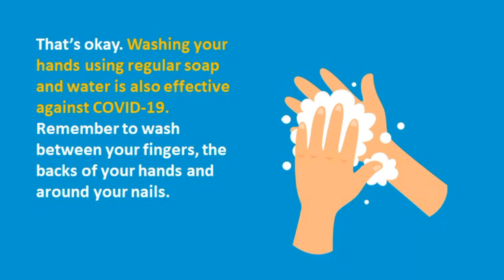INTRODUCING MY COCKER SPANIEL PUPPIES!!!!!!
Hi guys!!!
In this video I'll be showing you my COCKER SPANIEL puppies!!!
Unfortunately I didn't take any clip regarding my other dogs.